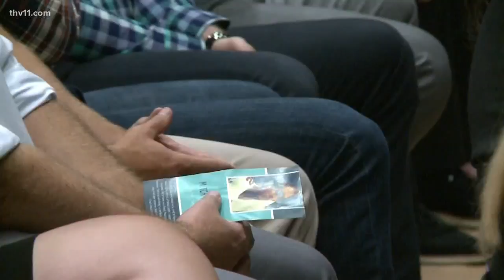Friends and family honor former Razorback during memorial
He was only 32, but in that short time, he built a legacy that will live on.